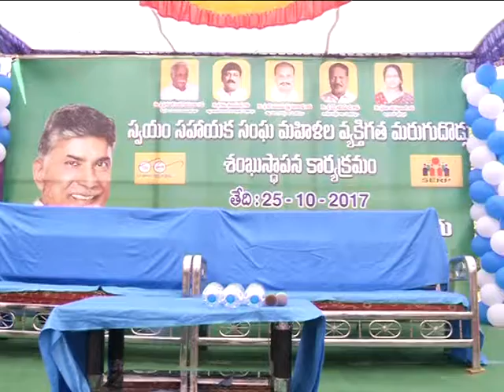Hon;ble MIN SRI R V S K RANGA RAO IN PUBLIC MEETING AT BUSAYAVALASA IN V Z M DIST ON;25 10 2017